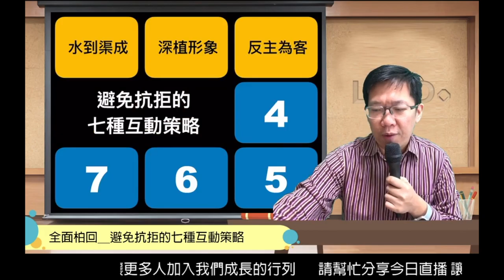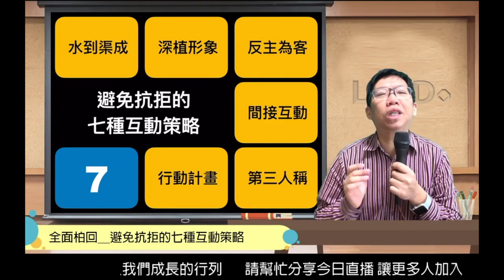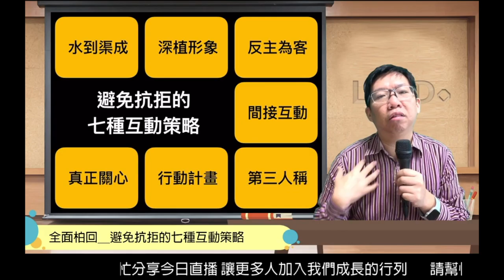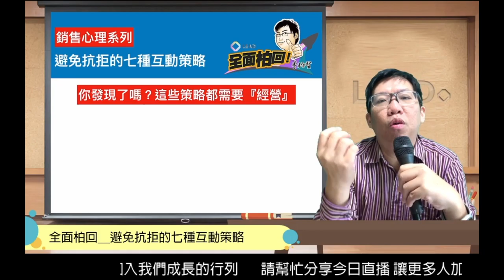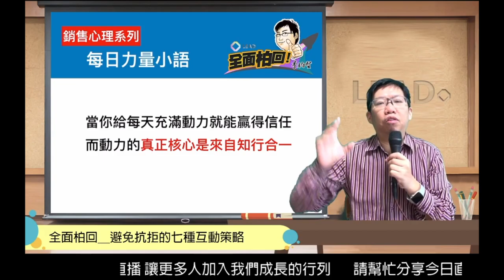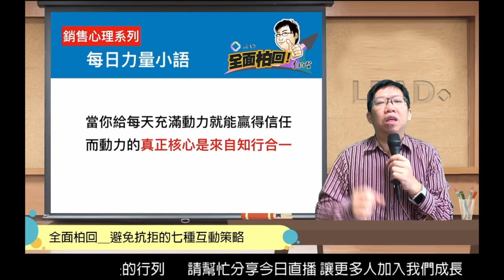全面柏回＿避免抗拒的七種互動策略